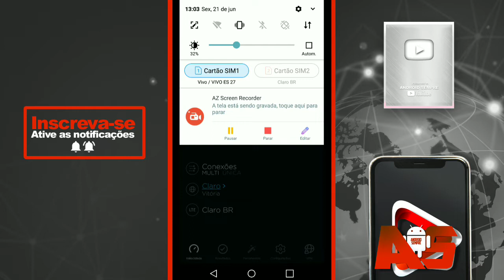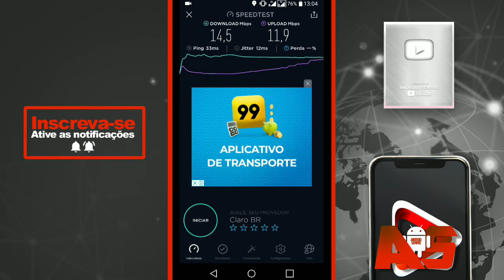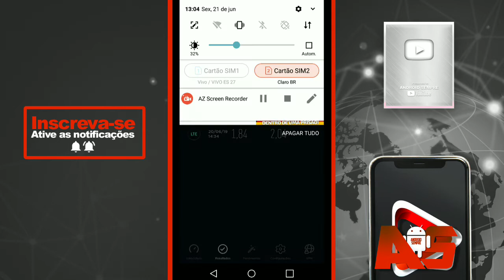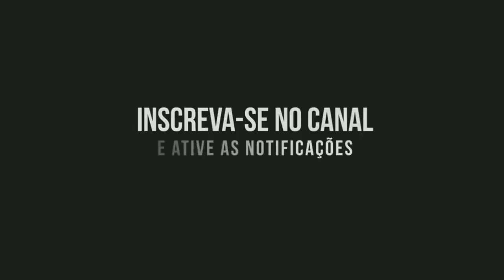TESTE DE VELOCIDADE! 4G vs 4G+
Conta Globo Play Aqui!